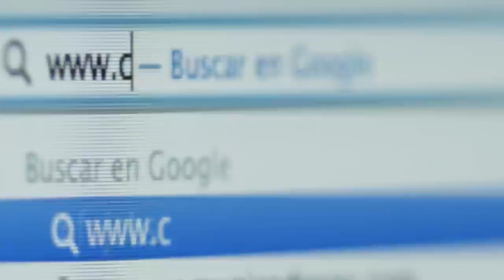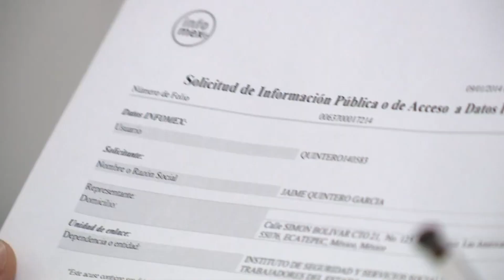Implicaciones de la desaparición de Órganos Autonomos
El debate sobre la desaparición de los siete órganos autónomos en México ha generado fuertes controversias en el ámbito político y social. La iniciativa, que se presenta como parte de un esfuerzo por reducir costos y centralizar la administración pública, podría tener consecuencias significativas en la transparencia, la protección de derechos humanos, y la competencia económica en el país.